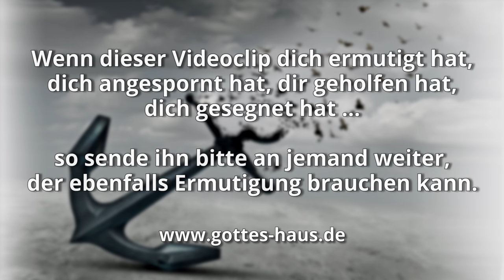Umarme nicht die Angst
Neulich empfand ich bei einer Predigt in einem Gottesdienst, dass ich einen geistlichen Eindruck weitergeben sollte. Er lautete: „Umarme nicht die Angst!“

Eine eigentümliche Aussage, nicht wahr? Ich glaube, dass es für Menschen war, die Angst als Teil ihres Lebens angenommen und akzeptiert haben und sich vielleicht sogar darüber identifizieren. Zahlreiche Menschen sprechen von „meiner Angst“, „meinem Problem“, „meiner Krankheit“, „meinem Mangel“, „meiner Macke“ usw.
Das ist ein gefährliches negatives Bekenntnis. Widerstehe der Versuchung, negative Dinge in deinem Leben kampflos zu akzeptieren. Lehne sie ab. Umarme sie nicht.
Umarme nur den Herrn und das, was er für dich hat.

… damit er durch seinen Tod Macht nähme dem, der Gewalt über den Tod hatte, nämlich dem Teufel, und die erlöste, die durch Furcht vor dem Tod im ganzen Leben Knechte sein mussten.
Hebräer 2,14-15

Wer will uns scheiden von der Liebe Christi? Trübsal oder Angst oder Verfolgung oder Hunger oder Blöße oder Gefahr oder Schwert?
Römer 8,35